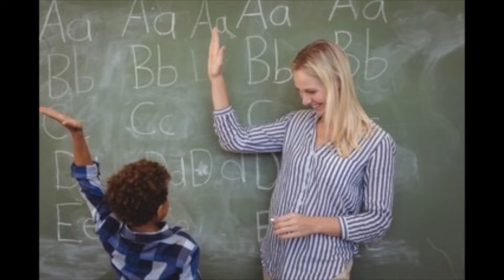FSHD Career Options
Wondering what you can do with a degree in Family Science and Human Development?  Opportunities abound!  Watch as Dr. Lyndal Khaw, FSHD Department Chair, highlights many of your options.